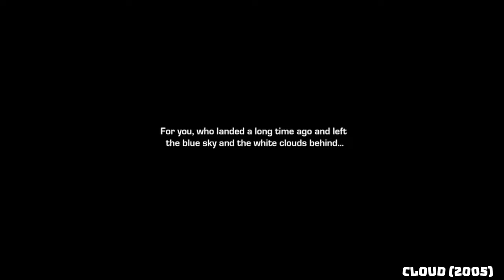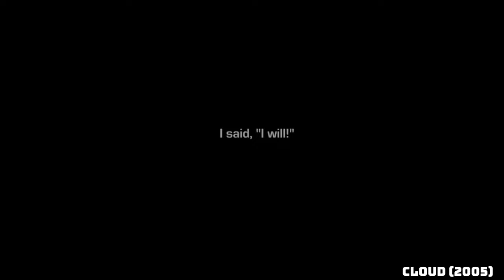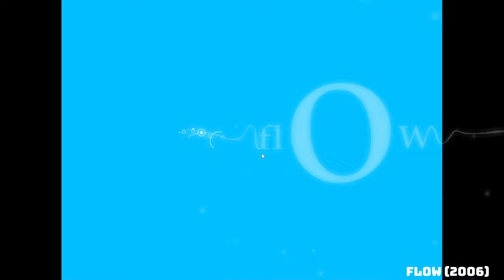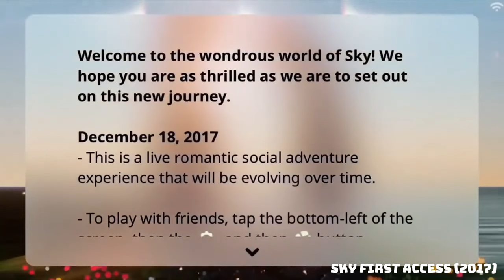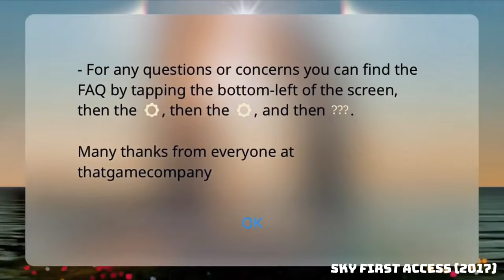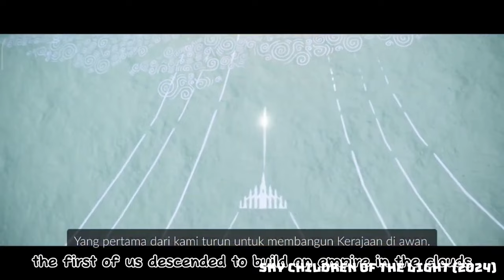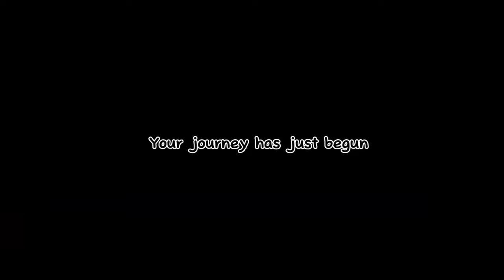Evolution TGC Game (2005 - 2024)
TGC GAME :
00:07 : Cloud
06:10 : Flow
10:27 : Flower
15:07 : Journey
19:45 : Sky First Access
33:42 : Sky Children of the Light